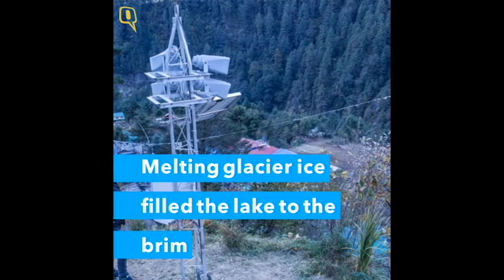The Quint: Nepal Drains Glacier Lake to Save Communities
A dangerous lake in the Himalayas was gently drained so it wouldn’t burst and create devastating floods for communities living below.